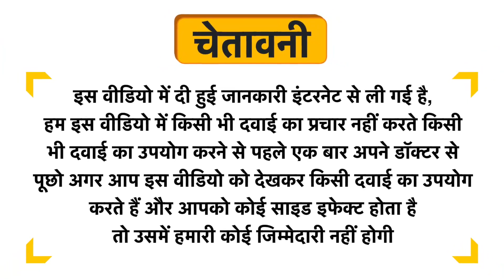Dr. Ethix's NutriDay Gold Softgel Capsule Uses in Hindi | Side Effects | Review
Dr. Ethix's NutriDay Gold Softgel Capsule Uses in Hindi | Benefits | Side Effects | Dose

Dr. Ethix's NutriDay Gold Softgel Capsule Uses in Hindi
Dr. Ethix's NutriDay Gold Softgel Capsule Kis kaam aati hai
Dr. Ethix's NutriDay Gold Softgel Capsule Review
Dr. Ethix's NutriDay Gold Softgel Capsule Side Effects
Dr. Ethix's NutriDay Gold Softgel Capsule ke fayde in hindi
Dr. Ethix's NutriDay Gold Softgel Capsule how to use